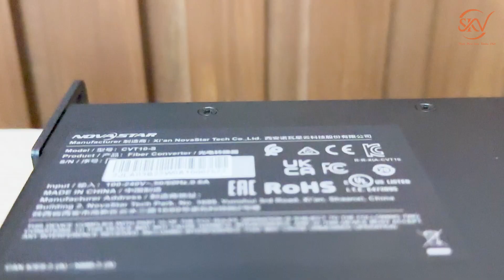Bộ Chuyển Đổi Sợi Quang CVT10-S Novastar | SKV Lighting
BỘ CHUYỂN ĐỔI SỢI QUANG CVT10 - S
🌱CVT10-S cung cấp giải pháp tiết kiệm chi phí để chuyển đổi tín hiệu quang thành tín hiệu điện hoặc ngược lại để kết nối thẻ gửi với màn hình LED.
🌱Hiệu quả - ổn định - không dễ bị nhiễu.  Đây là giải pháp lý tưởng cho việc truyền tải đường dài.
✅Mô-đun quang có thể thay thế nóng
✅Tốc độ truyền: 9,95 Gbit/s đến 11,3 Gbit/s
✅Bước sóng: 1310 nm
✅Khoảng cách truyền dẫn: 10 km
Add: Số 1, TT4.2 KĐT Ao Sào, Thịnh Liệt, Hoàng Mai, Hà Nội
Fanpage: SKV Tinh Hoa Sân Khấu Việt